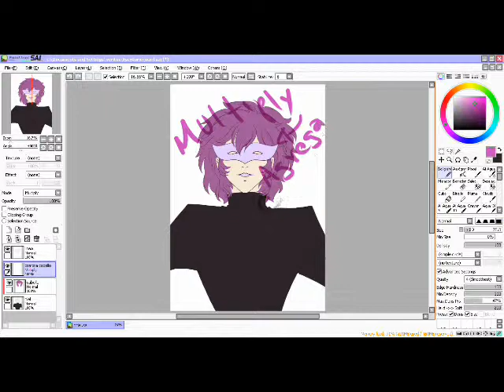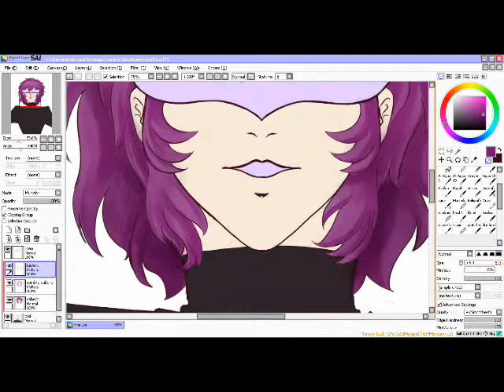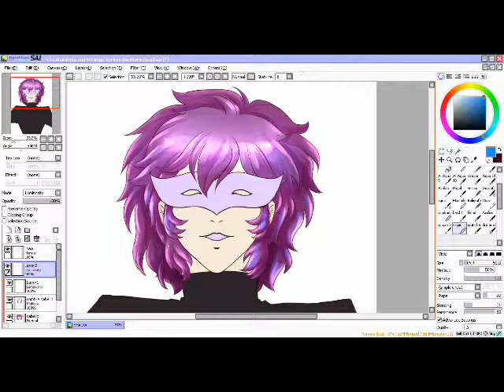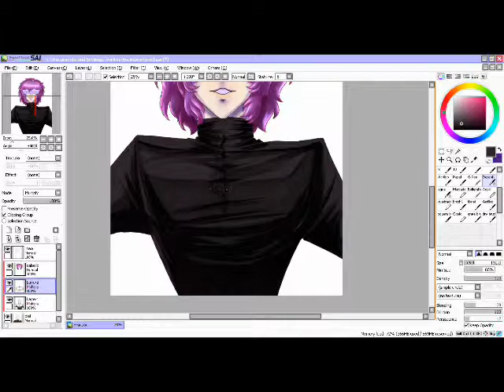Tuto Sai Parte 2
:P Un tutorial escrito, en Facebook: Rincónveritos he estado subiendo algunas herramientas que expongo en este vídeo, ojalá sea de su agrado :)
En Esta parte pongo los detalles del iluminado, así cómo la capa multiply y Luminosity que junto con el Clipping group ayuda a dar luz y sombra a un área específica sin tener que salirse "de la rayita" :)